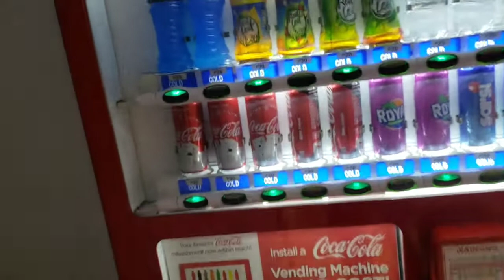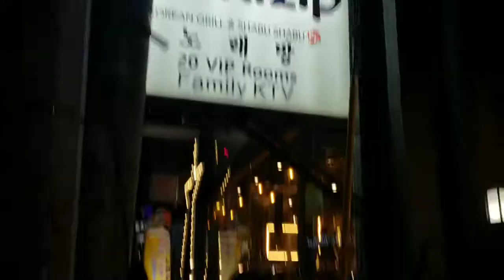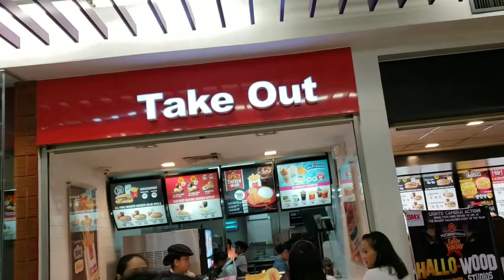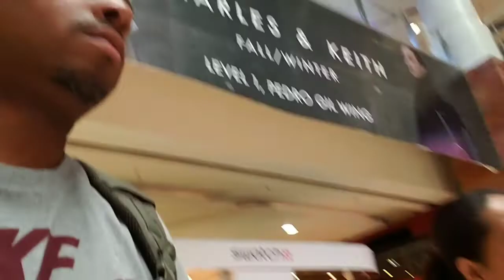TRIP TO THE PHILIPPINES (PART 5)